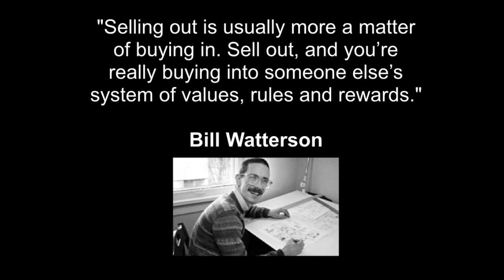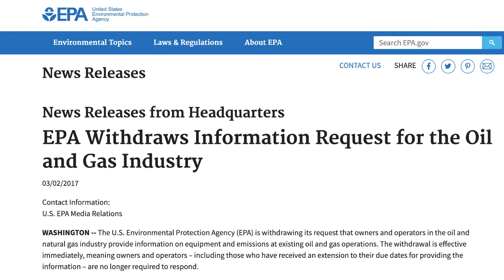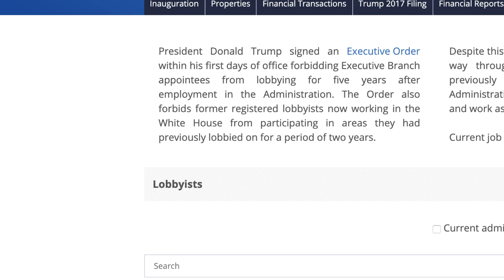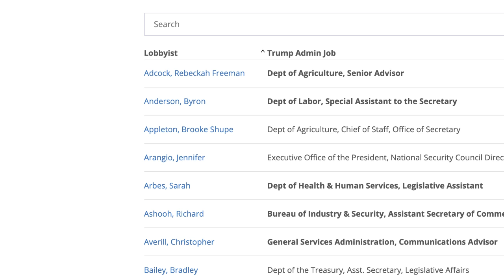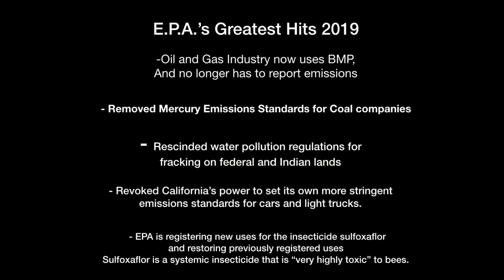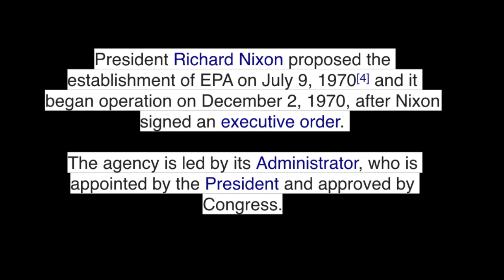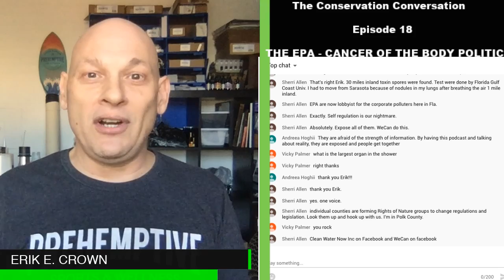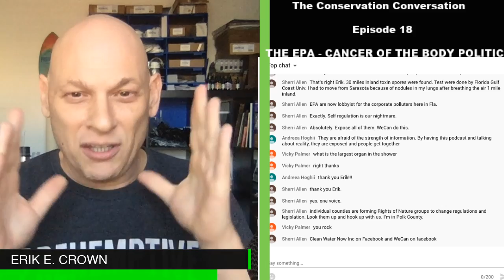The Conservation Conversation Ep. 18 -he EPA and the Cancer of the Body Politic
The Conservation Conversation Ep. 18

The EPA and Cancer of the Body Politic!

The EPA has sold our health for its profits, and today's show explores the changes the EPA has undergone in 2019, how it affects our future, and how they are the perfect example of Caner in the Body Politic.

While a coal lobbyist runs our EPA and dismantles all protections we once had, we explore how to fight back in this new political climate and the year of elections.

Ways to fight back:

Don't view the environment through your politicians, view your politicians through the lens of the environment.

NRDC - Los Angeles​ has a great article to help understand the impact of Wheeler:

We don't need the EPA, there are other ways we can fight back in the system:

my friend Stel Bailey​ is fighting to change the future every day, please check out her most recent post and ways you can take action today!

his week the full House will consider H.R. 535, the PFAS Action Act.

The bill is the most the comprehensive PFAS legislation to ever be considered by Congress.

In particular, the bill will:

* Designate PFOA and PFOS as “hazardous substances,” which will kick-start the clean-up process at the most contaminated sites and hold PFAS polluters accountable.
* Require EPA to quickly determine whether other PFAS chemicals should also be designated as “hazardous substances.”
* Restrict PFAS releases into the air and water
* Require EPA to set a PFAS drinking water standard within two years, and provide new funding for PFAS water treatment infrastructure.
* Expand EPA’s Safer Choice program to help consumers avoid household products made with PFAS.
* Place a moratorium on new PFAS chemicals, and require more PFAS health studies.

Here is a link to the bill that passed the House Energy and Commerce Committee

We would like to get Representatives to vote for the H.R. 535.

Can you call and email your representative and ask him to vote YES on H.R. 535?

I've teamed up with Kindhumans, a new sustainable and ethical marketplace that gives back to charitable causes with every purchase. Shop responsibly and support causes that help kids, the planet, and provide humanitarian aid.

It's our world, let's talk about it!